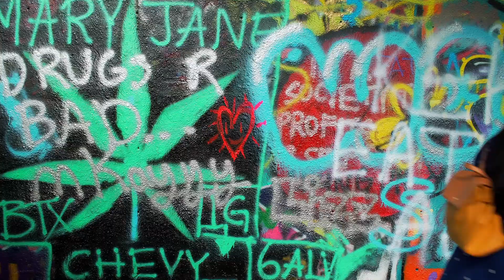I Visited the Best of Austin's Hidden Gems | Tastemade Travel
An abandoned art park, a pool to cool you off in the crazy Texas heat, and Jen walking you through all the walking attractions you might miss in your regular guide.